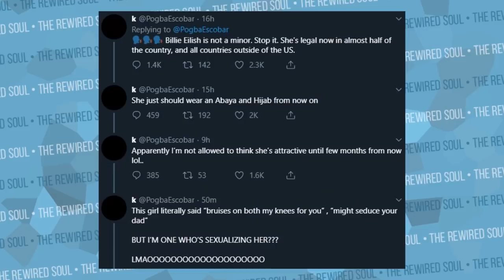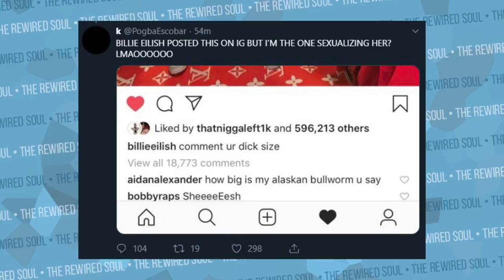Why This Billie Eilish Pic has People Freaking Out | The Rewired Soul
Billie Eilish has some new pics floating around Twitter that people are calling "hot", and it's kind of weird. In multiple Billie Eilish interviews, she discusses why she wears baggie clothes, and it's similar to why she doesn't talk much about her tourettes syndrome and tics. Billie Eilish recently performed at Coachella and is known for her song Ocean Eyes, Bury a Friend and her new album when we all fall asleep where do we go.

Pre-order Rewire Your Anxiety